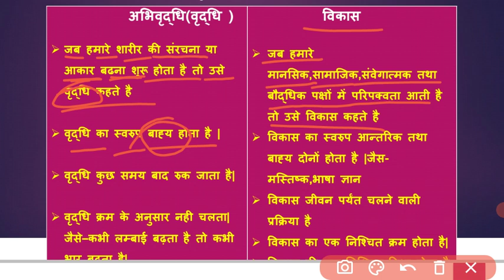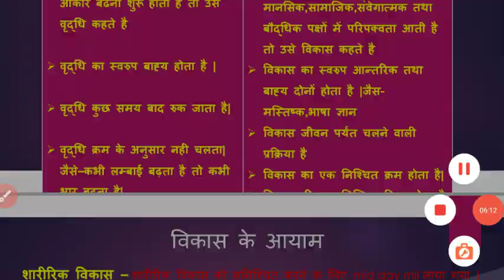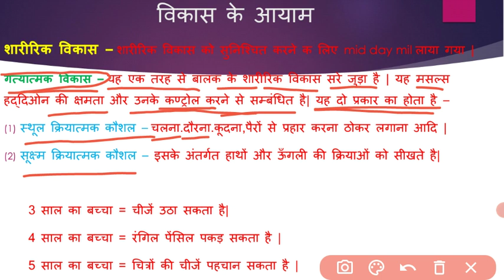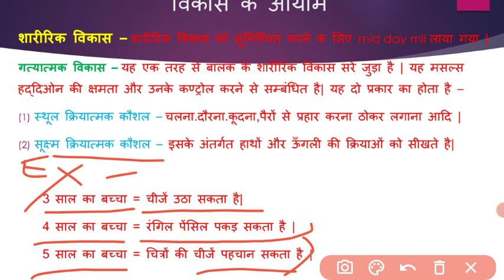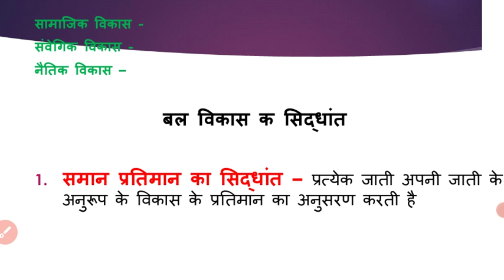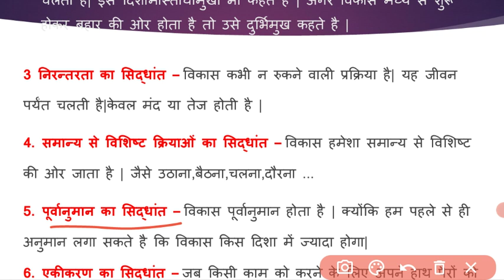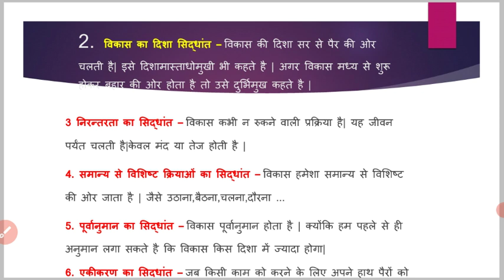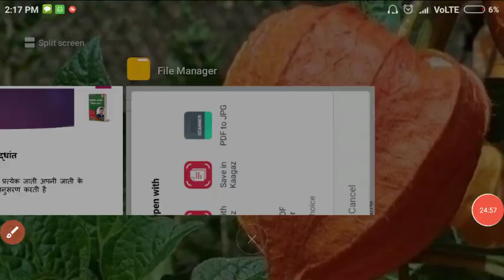🔴LIVE🔴||CTET||Topic 05 वृद्धि और विकासll growth and development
ctet class by vimal sir
vimal sir
bal vikas by vimal sir
sarkari shikshak kaise bne
cg shikshak kaise bane
kaise paye shikshak job
vriddhi aur vikas by vimal sir
CDP by vimal sir
vikas k ayam by vimal sir
vikas ko prabhawit krne wale karak by vimal sir